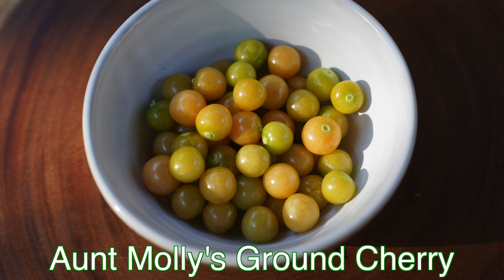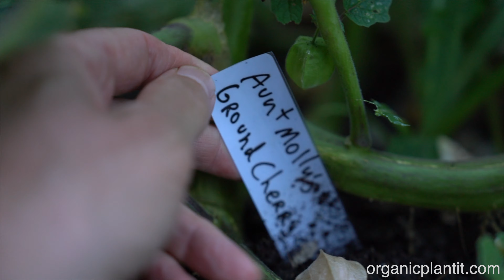Aunt Molly's Ground Cherry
Aunt Molly's Ground Cherry is an 1837 Polish Heirloom. The plants have a sprawling habit, easy-to-grow, prolific, and super-sweet. 1/2-3/4-inch fruit is enclosed in a papery husk.